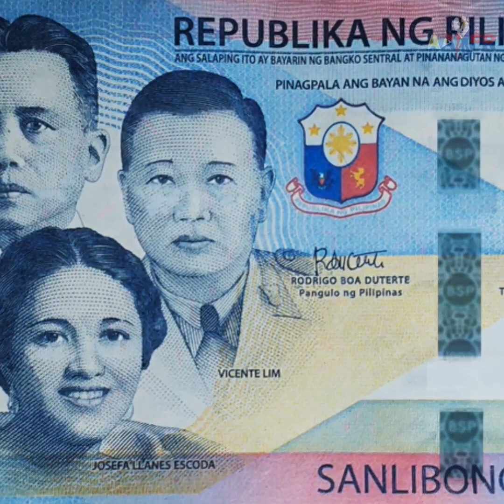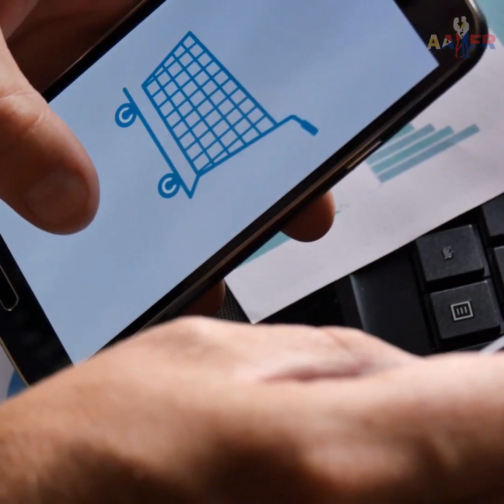ARE YOU BUYING YOUR FILIPINA WITHOUT REALIZING? ❤️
If you're in a relationship with a Filipina you need to ask yourself if you are buying your Filipina without realizing it? When a foreign guy starts dating a Filipina and flies to meet her, he no doubt means well by the Filipina. However even with the best intentions what he may do can slowly destroy the Filipinas life.
For all you guys thinking of dating a Filipina or already have a Filipina Girlfriend, you really need to watch this video and heed the warnings I have stated if you want your Foreigner Filipina relationship to stand the test of time.

❤️ If you're looking for your Filipina soulmate then be sure to check out the Philippines #1 Dating site where it's free to create an account

😇 If you're dating a Filipina in a new relationship or you're not sure if she is genuine or not then you may need the services and expertise of a professional cyber security service for peace of mind: Check out Love Guardians

About the Channel:
I am to provide valuable information, tips and resources for those who may be thinking of dating a Filipina right through to those dating and marrying a Filipina and maintaining a successful relationship in to the future.